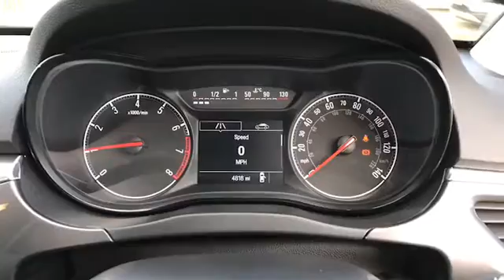GL67USX for sale with Brindley Vauxhall Cannock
For sale GL67USX from Brindley Vauxhall Cannock. Don't miss out on your next used car come down and test drive it today!